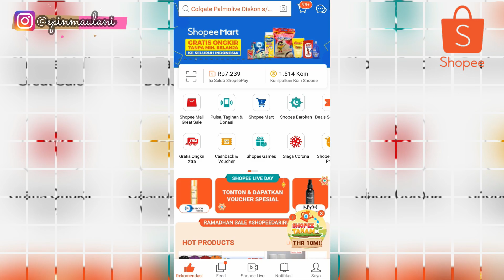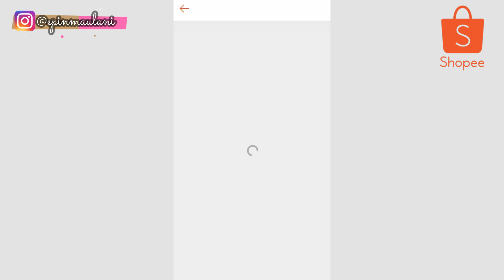SHOPEE HAUL MIDI DRESS MULAI DARI 20 RIBUAN!!!! | Epin Maulani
Main Shopee Tanam dan menangkan hadiah kejutan THR 10 MILYAR sekarang👉🏼